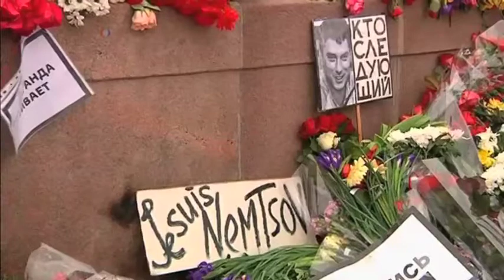مراسم آخرین وداع و خاکسپاری رهبر مخالفان روسیه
پنجشنبه، صدها نفر به جنازه بوریس نمتسوف در مسکو ادای احترام کردند.

آقای نمتسوف که از رهبران مخالفان در روسیه بود، در آخرین روز هفته پیش،  در نزدیکی کاخ کرملین در پایتخت روسیه بضرب گلوله کشته شد.

نورا شاهسون